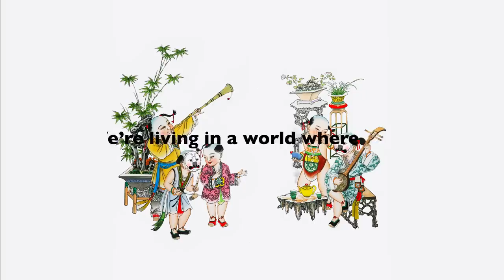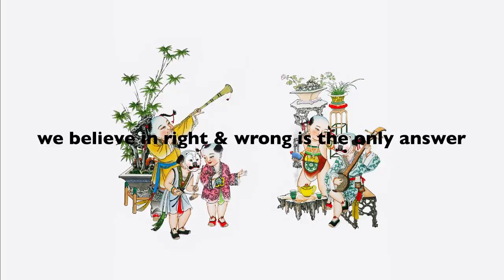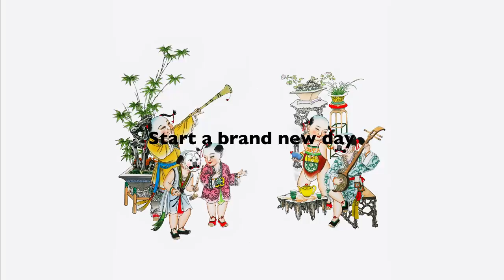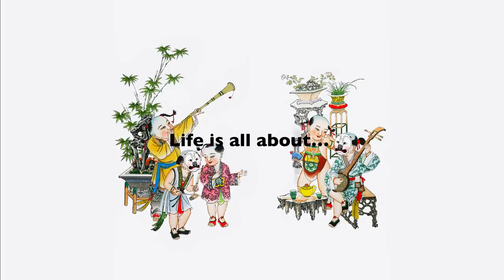Life is / AmPm feat.Hiro-A-Key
PLAY RECORDS